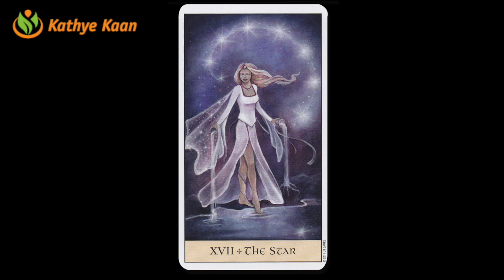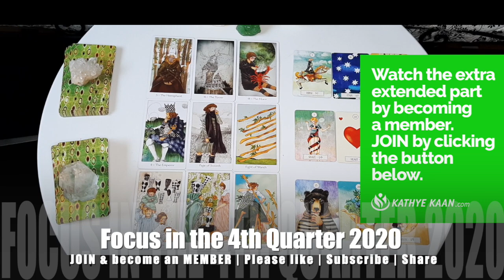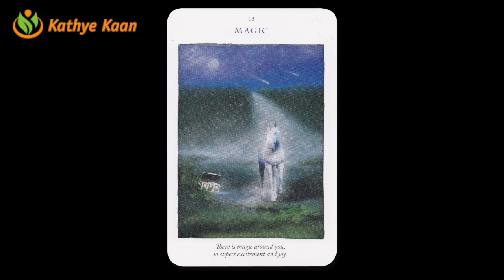CAPRICORN OCTOBER NOVEMBER DECEMBER 2020 💝 Psychic Tarot Reading🌹💫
Kathye